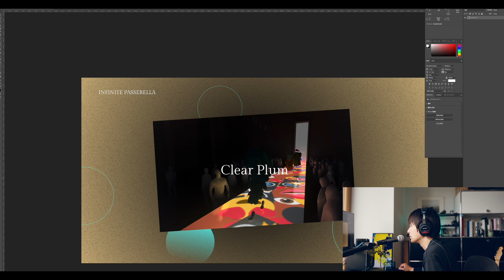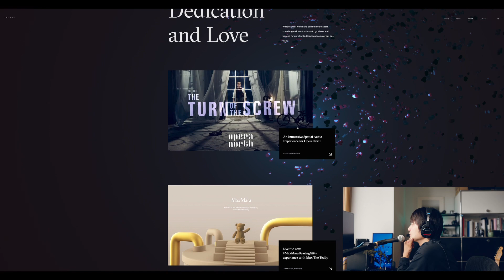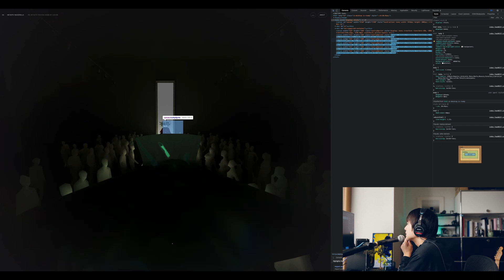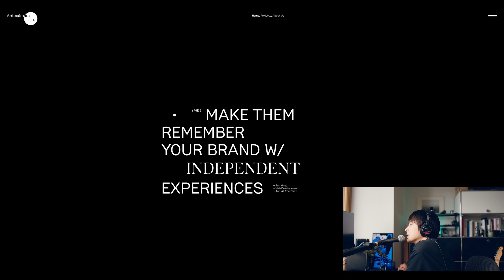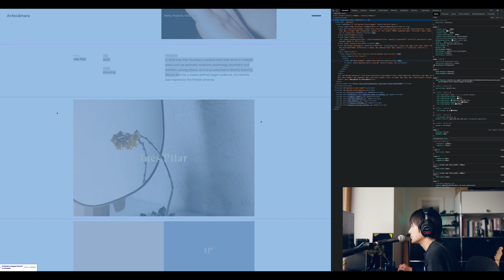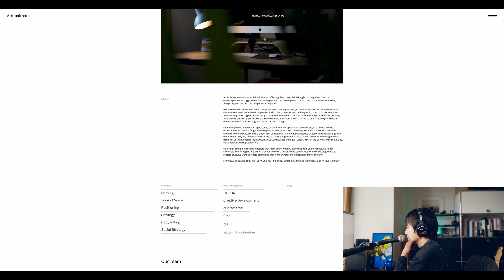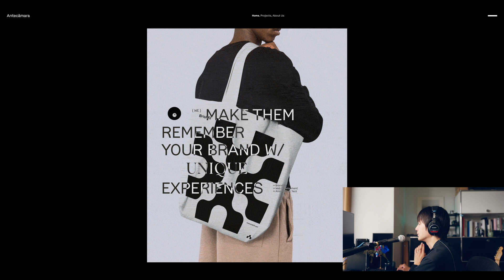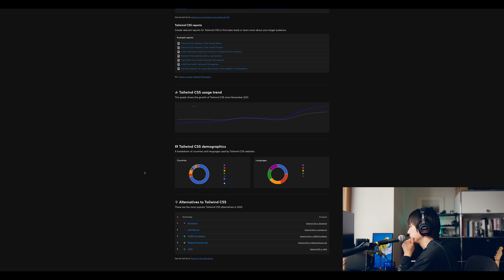【Webデザイン】three.isとミックスブレンドモード